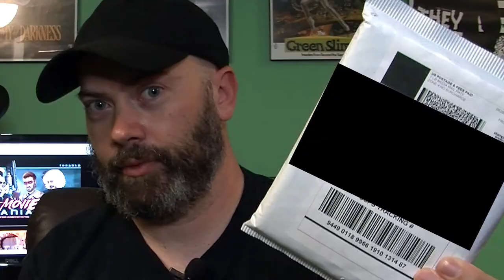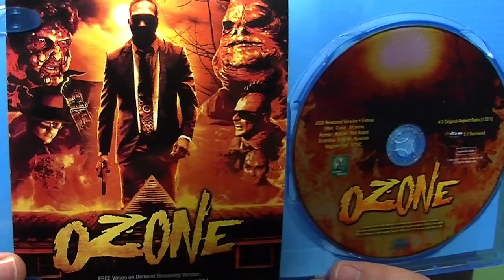J Unboxes the Ozone Blu-Ray | B-Movie Mania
J really likes the movie Ozone. He got the blu-ray and unboxes it for you.